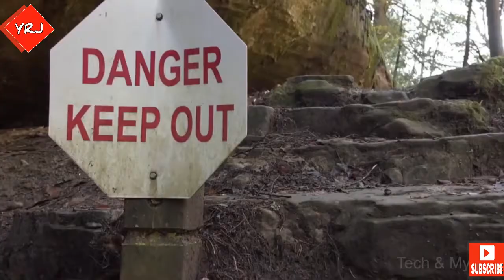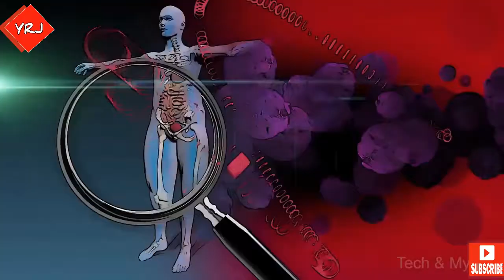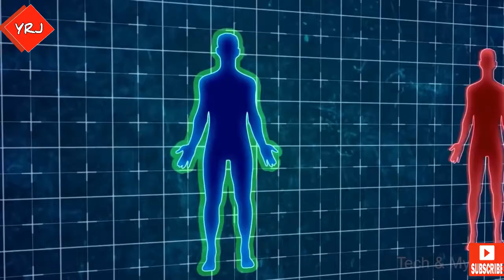इस जगह पर भारत सरकार भी नहीं जा सकती | FORBIDDEN PLACE You're Not Allowed To Visit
We’re often told that the world is our oyster. That we can explore it at will, and learn all there is to know about it. But what if we can’t? What if there are places we’re just not allowed to go?

The place you are not allowed to visit in India is North Sentinel Island.
North Sentinel Island is one of the Andaman Islands, an archipelago in the Bay of Bengal which also includes South Sentinel Island. It is home to the Sentinelese, an indigenous people in voluntary isolation who have rejected, often violently, any contact with the outside.